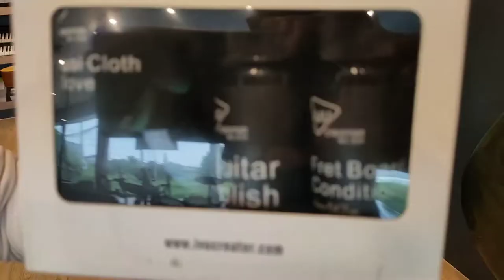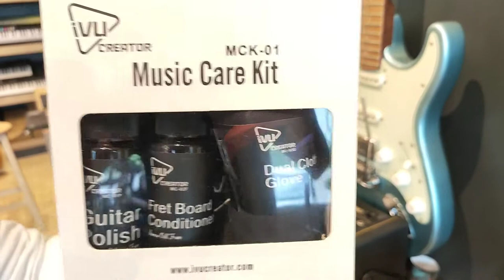รีวิว การดูแลรักษากีตาร์โปร่งเบื่องต้น ด้วยน้ำยา IVU ทำความสะอาดบอดี้และเฟรต